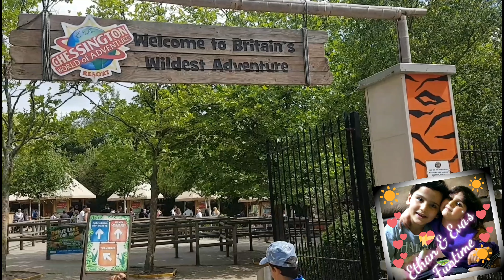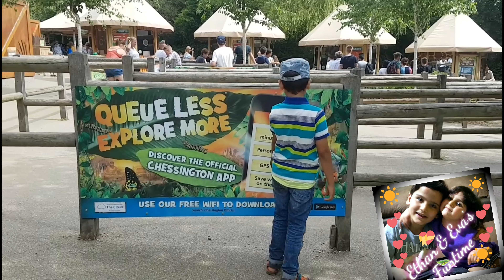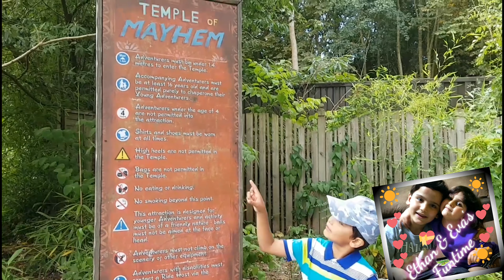Chessington Adventure Fun with Ethan & Eva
Ethan and Eva went to Chessington for a new adventure. They spent a whole day there  experiencing lots of new rides and fun games. Some of the rides were too scary for them. But it was amazing and awesome .